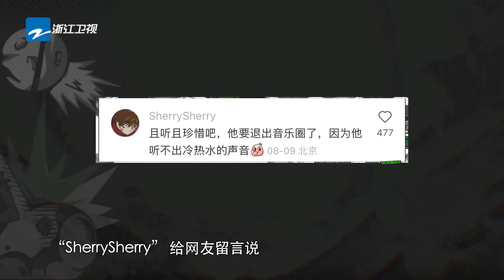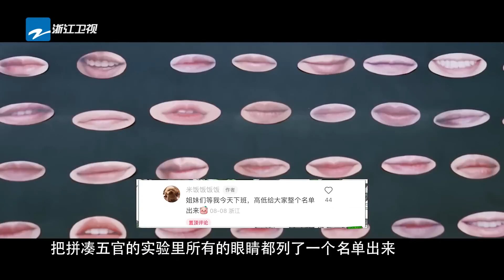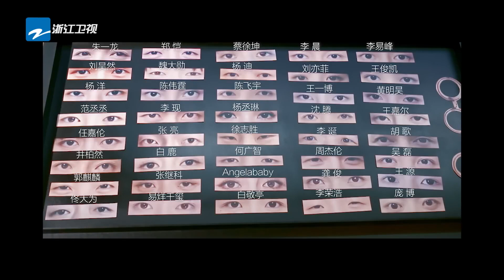拼脸游戏眼睛出处大揭秘！姚PD在节目中“疯狂”被cue 嗨放派是下饭综艺还是喷饭综艺？嗨放派2 Have Fun 2 EP3花絮 20220820